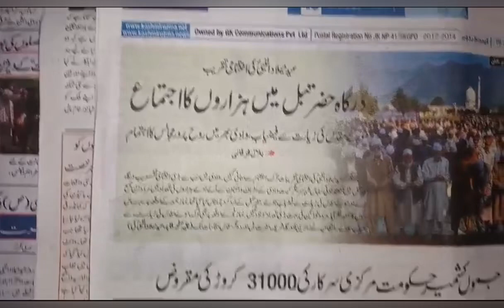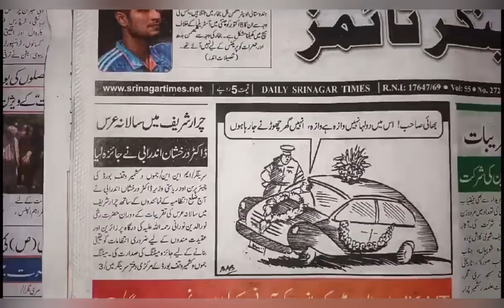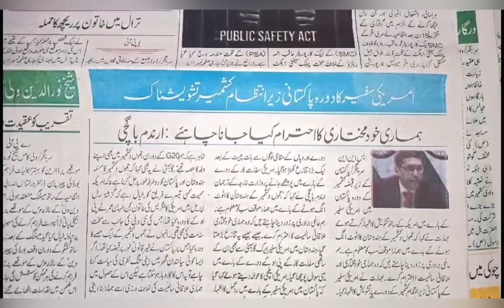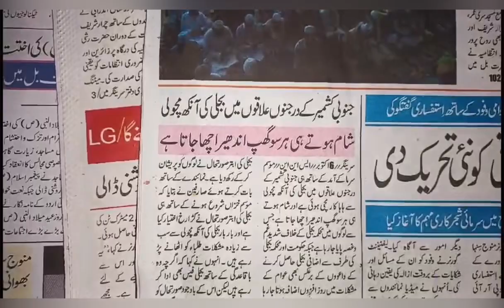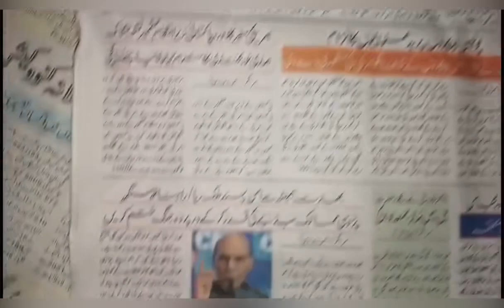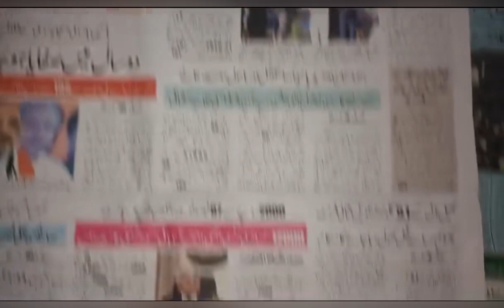Today’s Headlines: 07 October 2023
1. Zero-tolerance against violence led to lowest deaths in 40 years: Amit Shah
2. Kupwara will be connected to rail network: LG
3. J&K will become No 1 region in farmers’ income in 4 years: LG